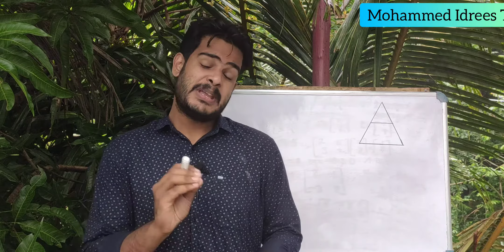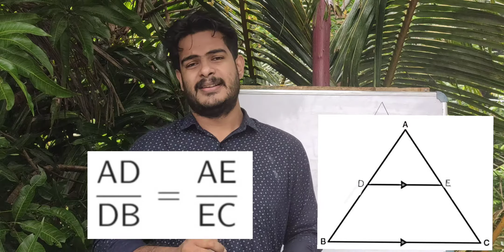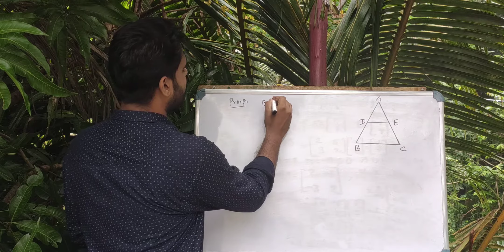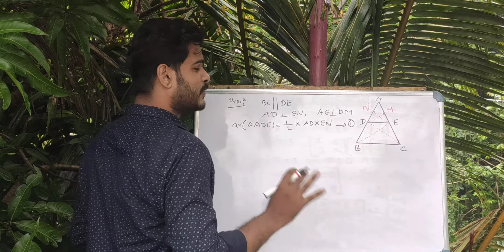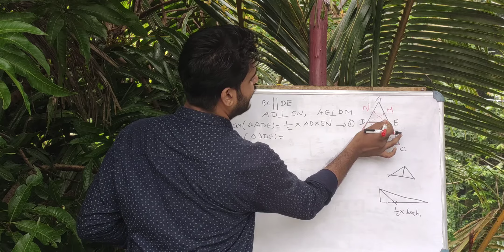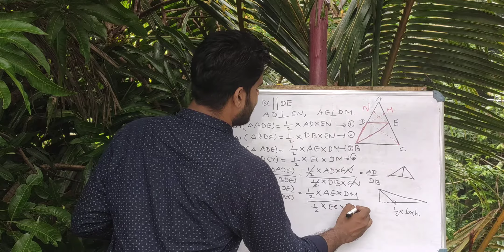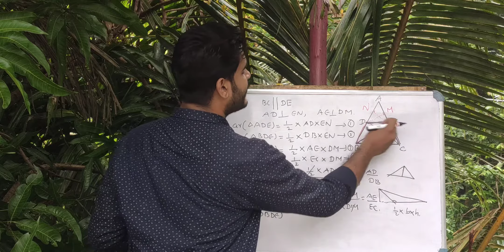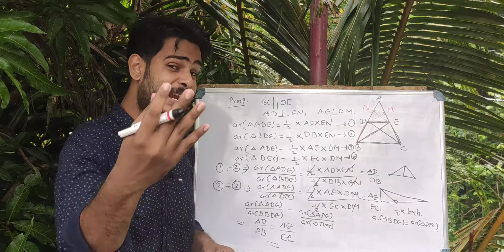Class (10): Basic Proportionality Theorem.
CBSE syllabus